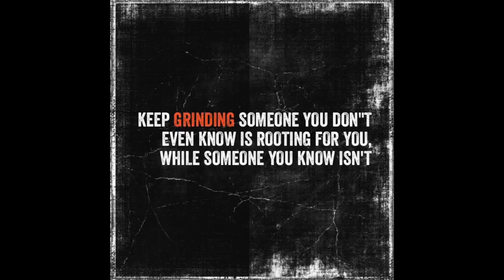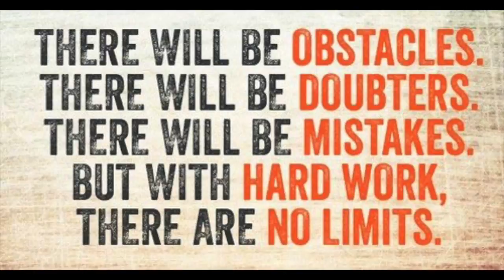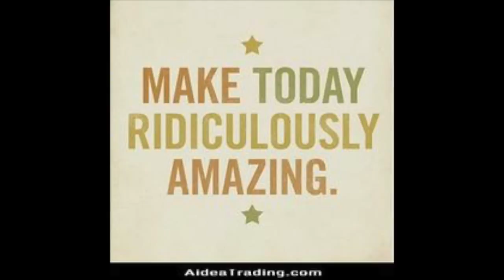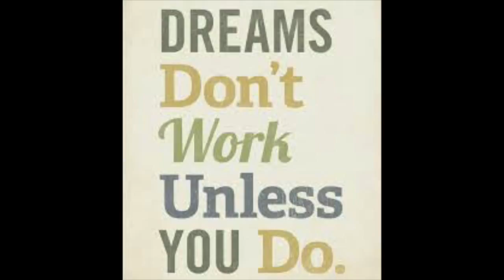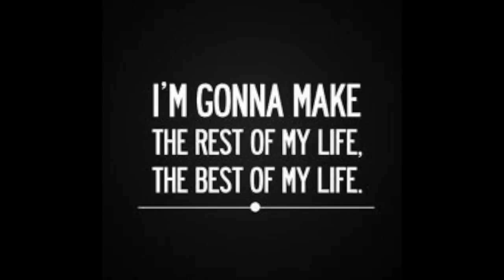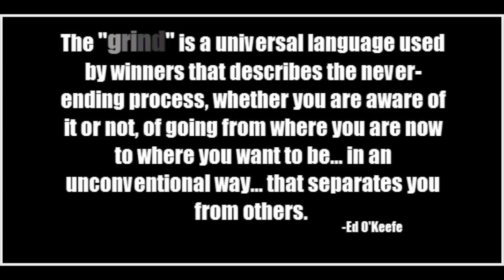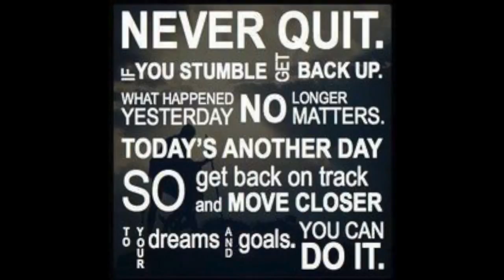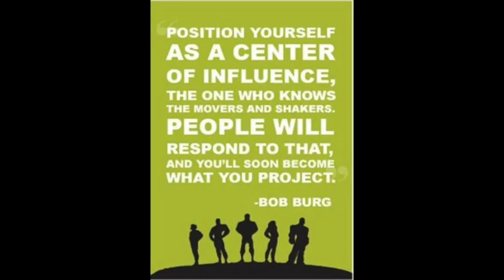AJ Mihrzad and Ed O'Keefe Interview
And

Show Notes:
00:00 - 01:45 Introduction
01:45 - 03:21 Ed O'Keefe introduction
03:21 - 08:41 Ed O'Keefe's history & transition/Learning & Execution
08:41 - 13:02 Inspiration & Mantras/Inspired Wear/Process
13:02 - 13:59 Winning Through Intimidation
13:59 - 16:47 Leapfrog Theory/MarineD3
16:47 - 20:11 Inspired Wear
20:11 - 27:48 Advice for business starters/Traffic generation
27:48 - 32:16 Time Management/Taking it to another level
32:16 - 37:10 Balancing of Family & Business/ Rules & Process
37:10 - 40:37 3 top skill sets for Entrepreneurs
30:37 - 45:37 Integration of Social Media/Personal achievements
45:37 - 55:46 Inspiring People/Interaction and strategies around people/Life philosophy
55:46 - 60:58 Relationships & Mentoring/Strategies/Connecting with Ed

Selected Links from the Episode:
13:02 Winning Through Intimidation by Robert Ringer
14:49 MarineD3